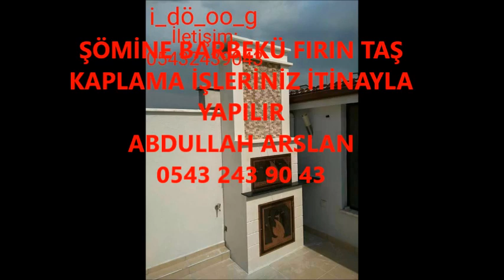IĞDIR ŞÖMİNE BARBEKÜ FIRIN İŞLERİNİZ İTİNA İLE YAPILIR İLETİŞİM ABDULLAH ARSLAN 0543 243 90 43